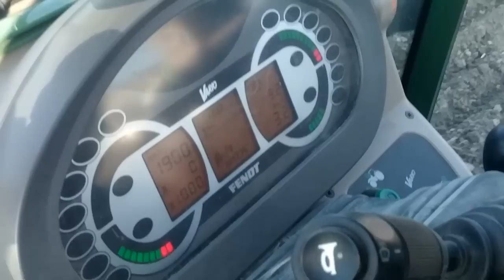ERPICATURA 2015 CON FENDT 211 E ALPEGO 4m